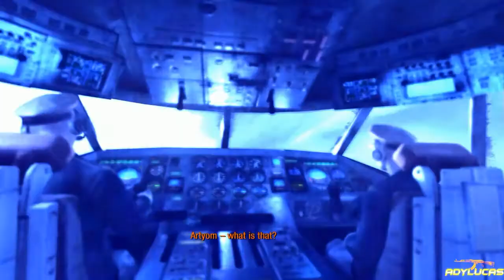Metro Last Light Gameplay Episode 8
Metro: Last Light (formerly Metro 2034) is a first-person shooter video game developed by Ukrainian studio 4A Games and published by Deep Silver for Microsoft Windows, Xbox 360, and PlayStation 3. It is set for release in May 2013. The game is set in a post-apocalyptic world and features action-oriented gameplay with a combination of survival horror elements.
Previously announced as Metro 2034,[3] the game is a sequel to Metro 2033, and although author Dmitry Glukhovsky has apparently been working with the developers, it bears no relation to the book Metro 2034. Initially, the game was to be published under THQ and expected to be released in the middle of 2012; it was announced on February 2, 2012, that the game would be delayed until the first quarter of 2013, in March 1 2013 the game was delayed again until May. Following THQ's closure in January 2013, the intellectual property was acquired by video game publisher Deep Silver.